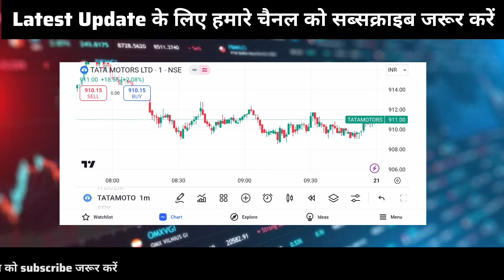🔴 TATA Motors SHARE NEWS || SHARE ANALYSIS || TATA Motors SHARE LATEST NEWS TODAY TARGET💥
1. Open Dhan  Demat account Link 🔗

2. Open Zerodha Demat account Link 🔗

3. Open Soonya Demat account Zero Brokss43erage Link 🔗